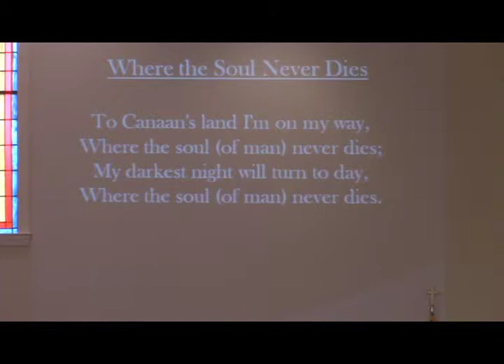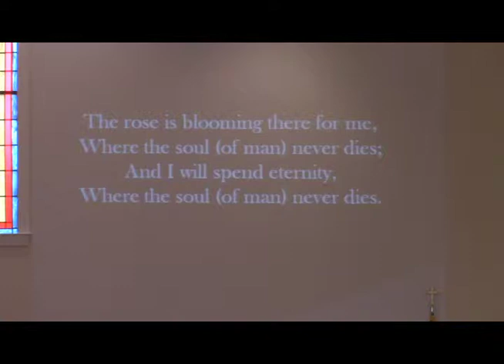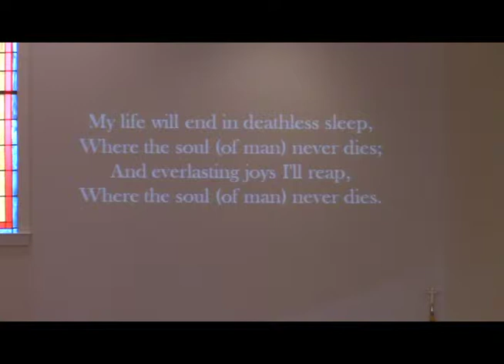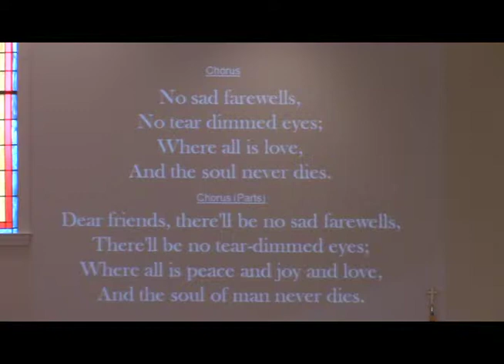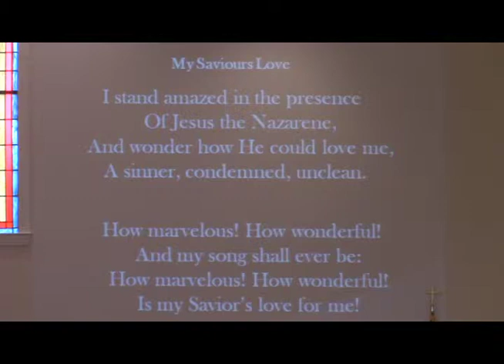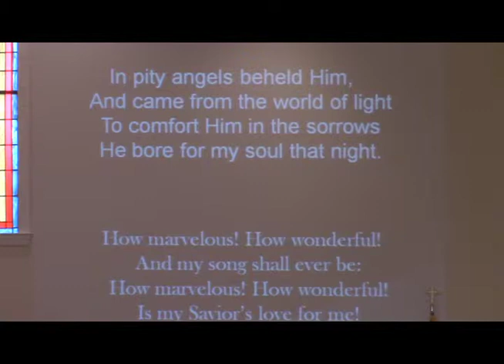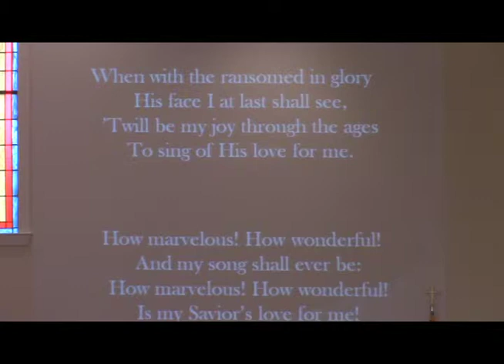November 1st 2015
The nightly visitor and morning glory.